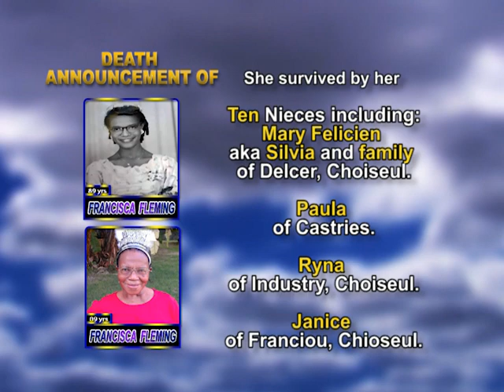Francisca Fleming long